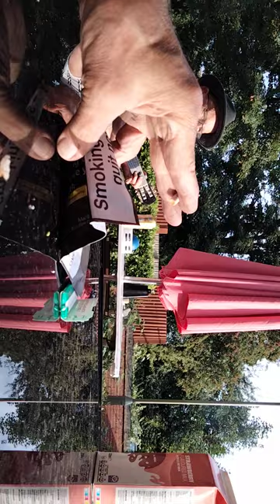Ollie's guitar lesson.